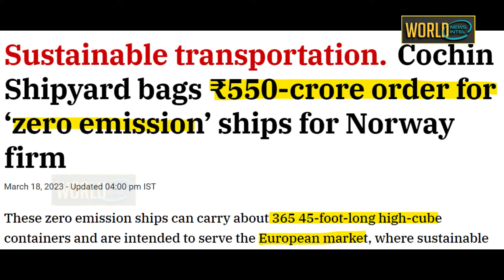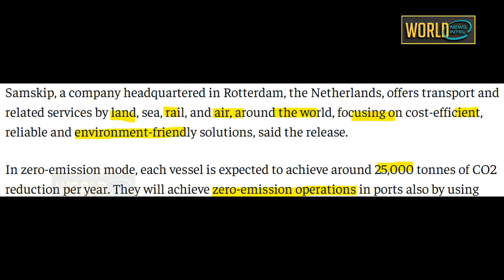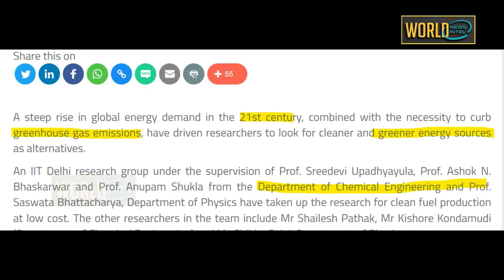भारत के ये ताकतवर जहाज तेल नहीं पानी से दौड़ेंगे\Cochin Shipyard Wins Order for World’s 1st Emission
Cochin Shipyard bags ₹550-crore order for ‘zero emission’ ships for Norway firm